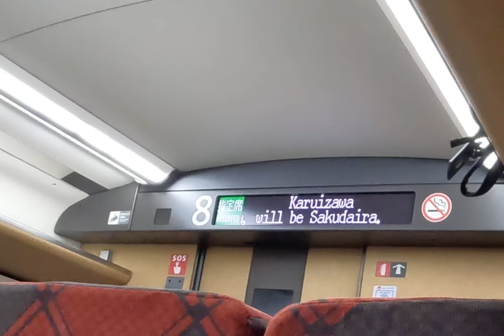北陸新幹線あさま号長野行き 軽井沢駅到着前車内放送 北陸ロマン